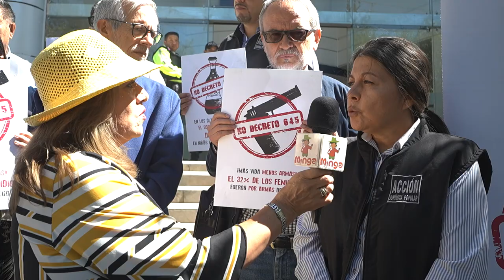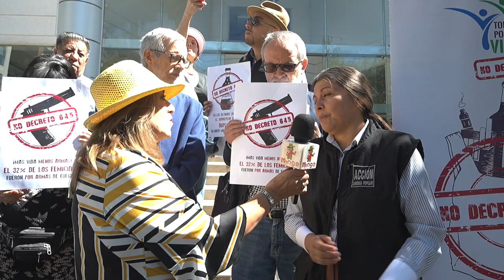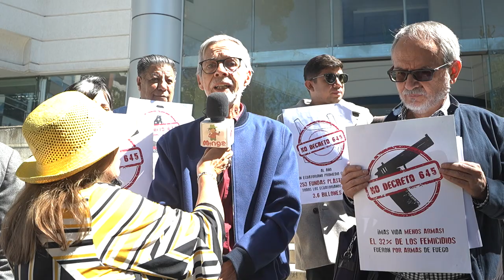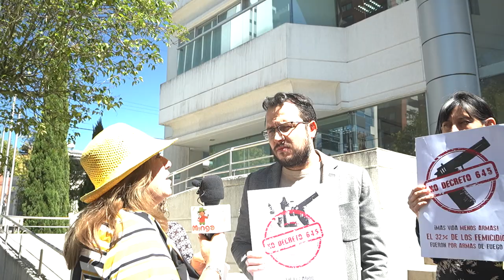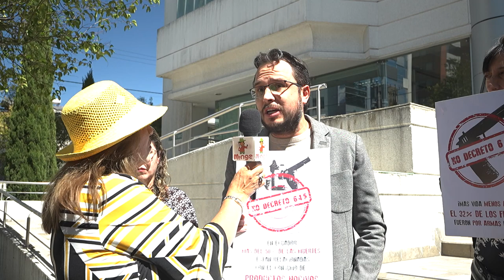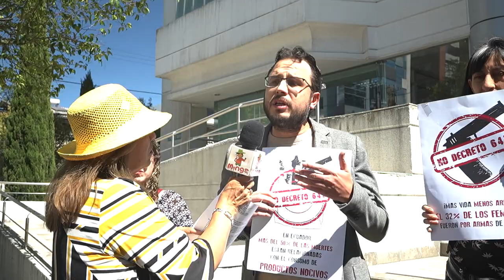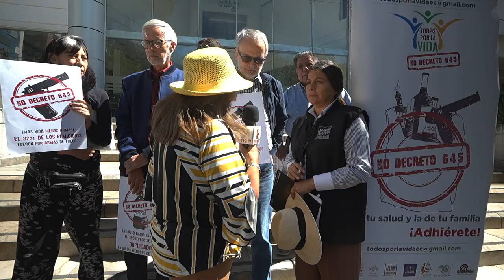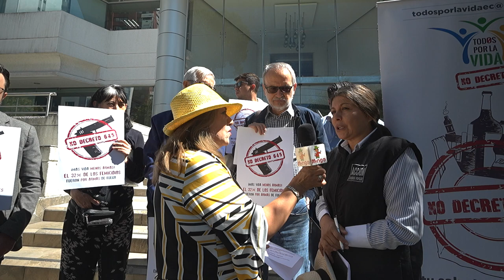🎤 RUEDA DE PRENSA Demanda de Acción de Inconstitucionalidad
Acción de inconstitucionalidad ante la facultad presidencial de modificar el impuesto a los consumos especiales (ICE)

El lunes 15 de julio,  radicó ante la Corte Constitucional del Ecuador una demanda de Acción de Inconstitucionalidad en contra del art. innumerado agregado después del artículo 82 de la Ley de Régimen Tributario Interno, cuyo contenido faculta al Presidente de la República a reducir en cualquier momento mediante Decreto Ejecutivo, las tarifas del ICE.